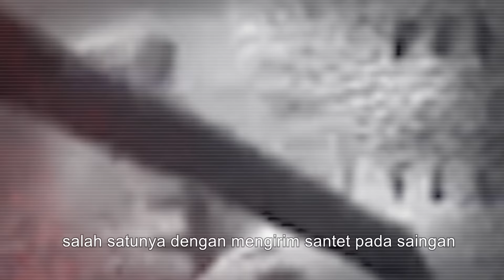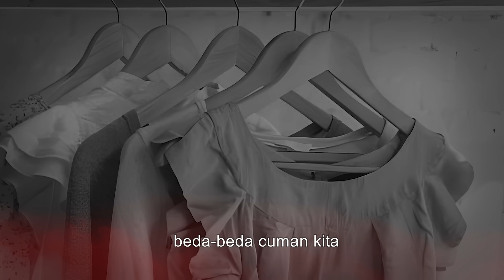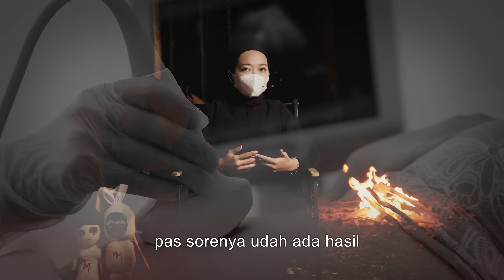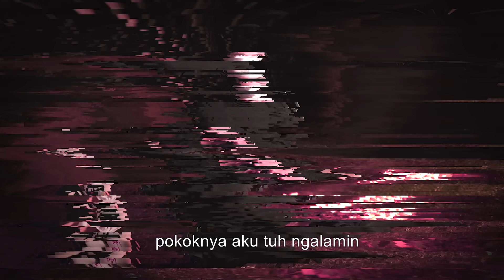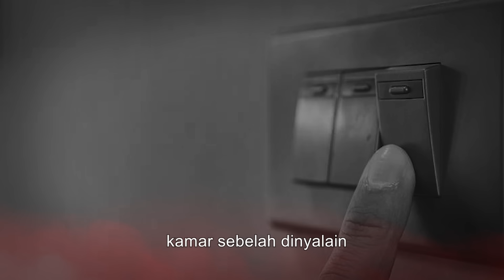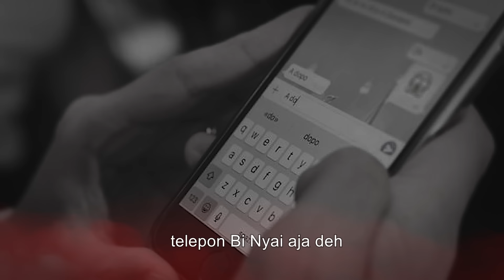SELURUH TUBUH KORENG BOROKAN MANG !! KISAH MISTIS MAIN SANTET PERSAINGAN JUALAN BAJU ONLINE SHOP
Kesaksian Teh Siska di tahun 2023 mengalami kejadian mistis saat berjualan online dan mendapat kiriman santet dari Bunga (samaran) mantan partner usaha online shop nya yang merasa tersaingi. Teh Siska Selama 3 malam berturut-turut didatangi makhluk berbulu besar bertanduk yang memaksanya untuk ikut ke alam ghaib untuk dijadikan budak. Apa yang selanjutnya terjadi pada Teh Siska ? simak video lengkapnya sampai tamat JANGAN DI SKIP !

Narasumber : Teh Siska